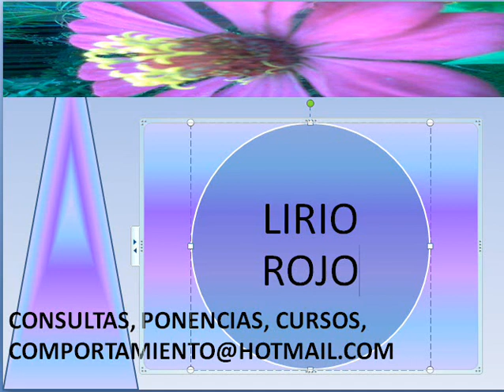LIRIO ROJO BENDICION DEL BIEN